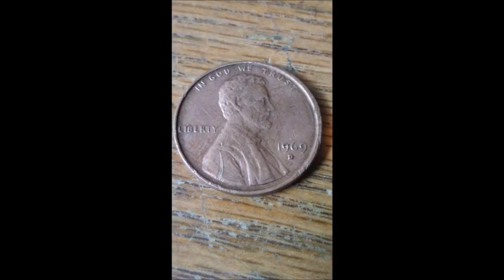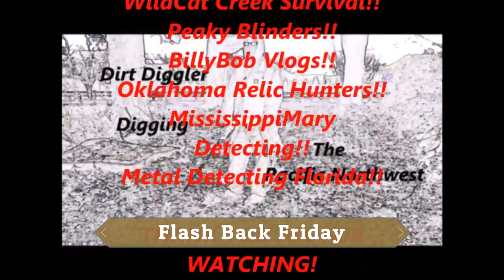Dirt Diggler Flash back Friday Again